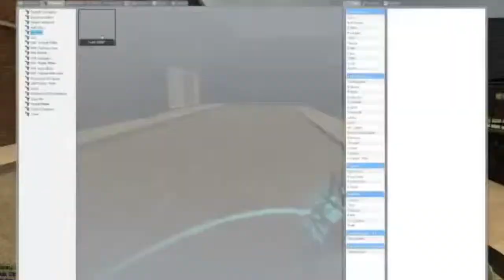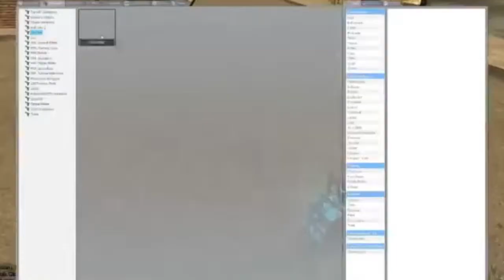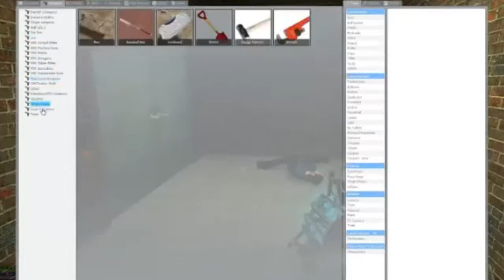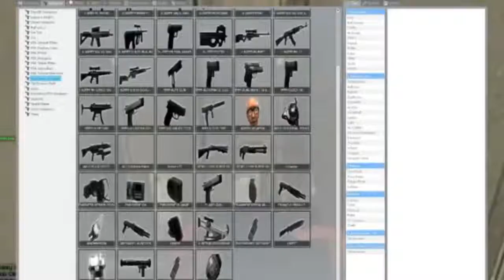garry's mod darkrp limp body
this video is so funny, i couldn't stop laugh when this random glitch happened